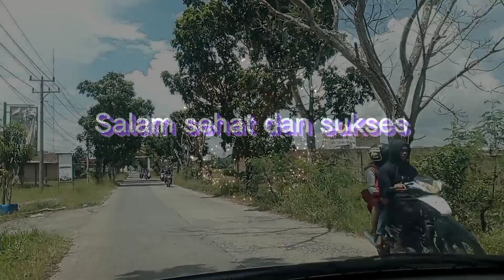SILATURAHMI LEBARAN HARI KE 3 KE NUSA BAKTI LANJUT KE PLOSOREJO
Silaturahmi memang moment yang paling berkesan disaat Lebaran. Bertemu dengan orang tua, saudara dan sahabat saling memohon maaf dan bercengkrama menjadikan keakraban yang tak tidak bisa dinilai oleh apapun. Pertemuan yang sangat indah sekali. Yang selama ini saling disibukkan oleh kebutuhan pribadi masing-masing. Saat lebaran secara khusus meluangkan waktu untuk orang tua, saudara dan sahabat yang mungkin selama ini jarang dikunjungi ataupun bertemu. Sehingga menjadikan hubungan yang harmonis kembali terjadi. Yang dirantau bekerja ada kesempatan libur, ataupun cuti bagi saudara, sahabat dan pulang ke kampung. Senang dan gembira adanya sekalipun hanya sekejab saja. Bisa mengobati rasa rindu yang tertahan selama ini. Selamat Hari Raya Idul Fitri 1 Syawal 1444 H Minal Aidin Wal Faidzin Mohon Maaf Lahir dan Batin 🙏🙏🙏